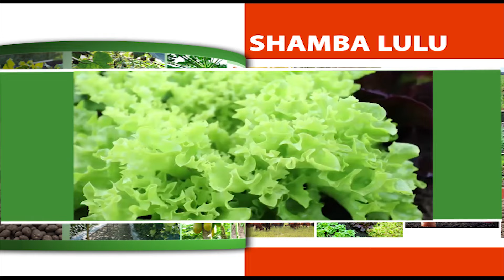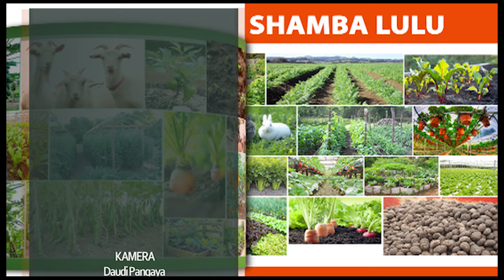Kilimo cha Vanilla Bagamoyo.